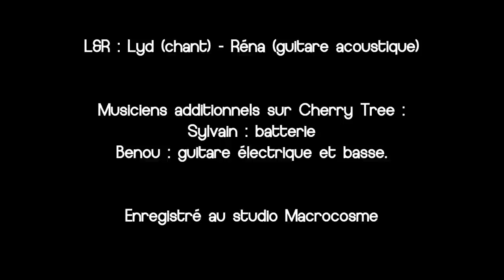L&R - Cherry Tree (the-big-oak.fr)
L&R - Cherry Tree

2ème extrait de l'album "The Big Oak", disponible début mars 2014 sur the-big-oak.fr

L&R : Lyd : Chant / Réna : Guitare

Musiciens additionnels sur Cherry Tree :
Sylvain : batterie
Benou : guitare électrique et basse

Enregistré et mixé au studio Macrocosme par Benou

Infos et contacts sur the-big-oak.fr et asso-macrocosme.fr